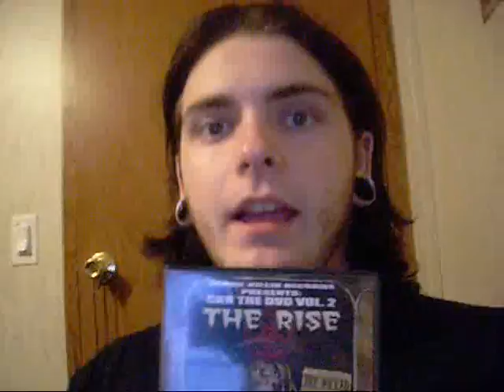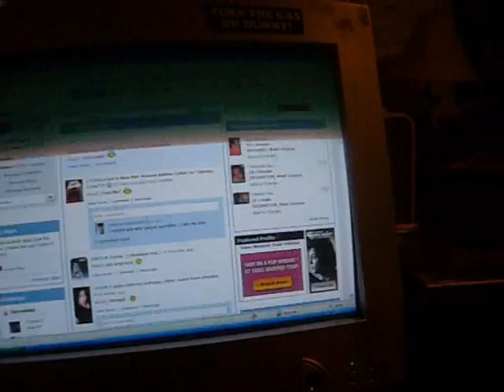THIS VIDEO HAS NOTHING TO DO WITH A FAMOUS PERSON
onision music and SKR tag and a diss to shane dawsome WHAT!!